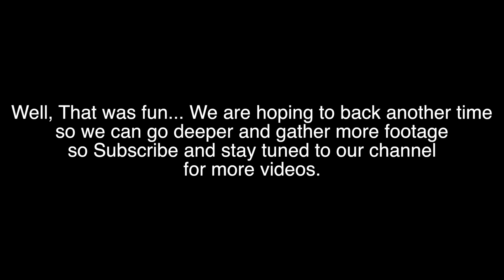Abandoned Glenn Dale Hospital and Sanatorium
FreeRise Goes: The Abandoned Glenn Dale Tuberculosis Hospital and Sanatorium.